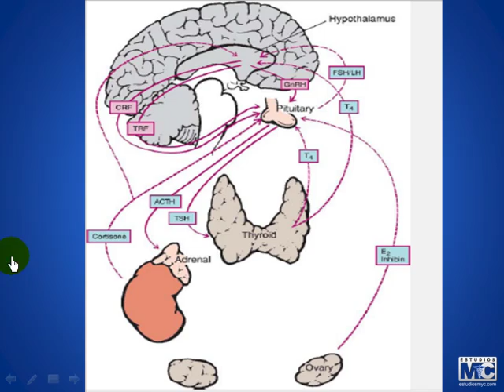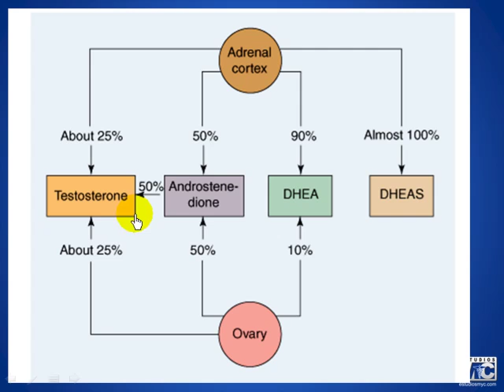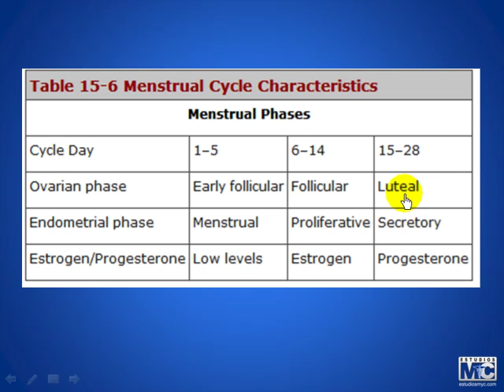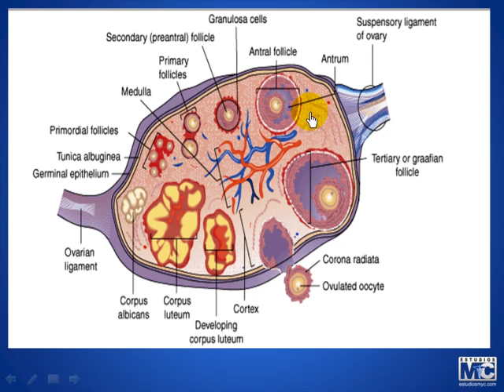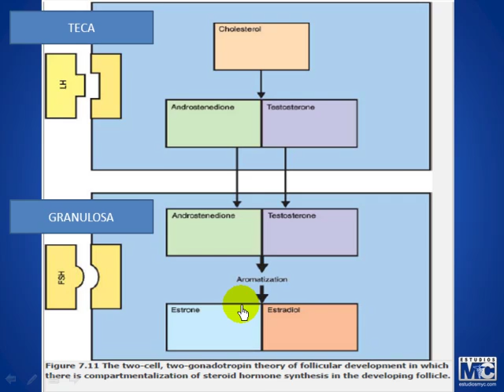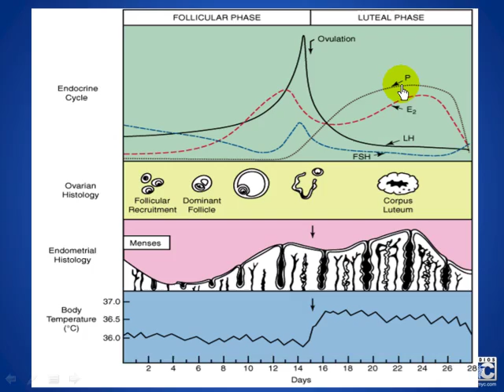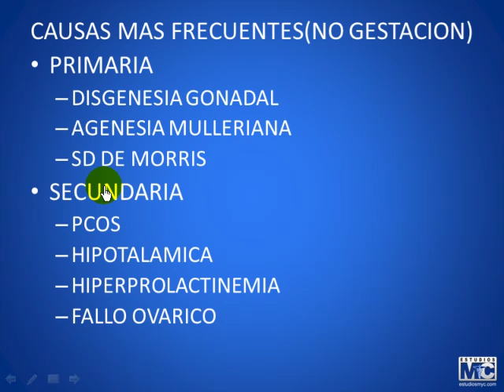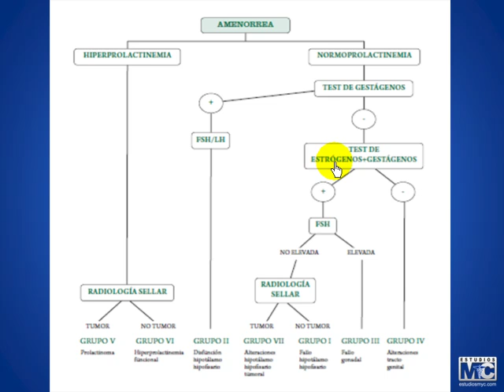CyM ginecobtetricia - 311013 GINECOLOGIA1 PARTE1